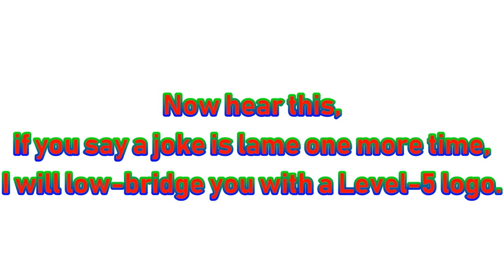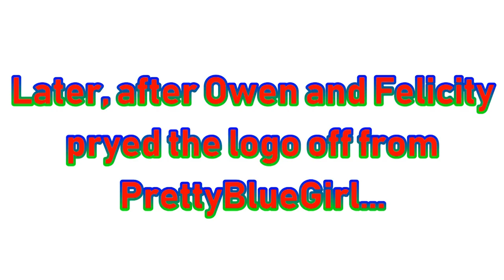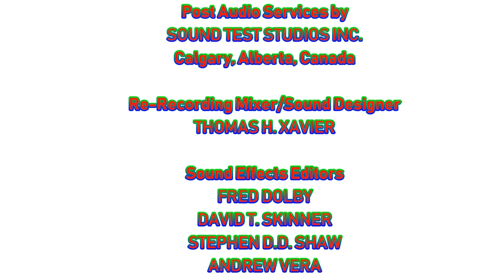[#1787] Level-5 Logo Bloopers | Episode 2 | Level for Wacky [Request]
BLOOPERS INCLUDED:
- Blank logo
- Level-5 without the square
- Put the logo together
- BBC (2009-present)
- CBC (English Version, 1997)
- Evil Owen Nelson and Vulcanna Ash
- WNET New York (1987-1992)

[TANTRUM COUNT: 1 (Felicity Jane Stout (age 17, born June 5, 2002))]
[BARF COUNT: 2 (Owen Nelson and Felicity Stout)
[CROTCH-KICK COUNT: 1 (PrettyBlueGirl)]
[LOW-BRIDGE COUNT: 1 (RoboSoft 3 to PrettyBlueGirl)]

CONTENT WITH MOST SCORE POINTS: Barfs
CONTENT WITH LEAST SCORE POINTS: Low-Bridge, Crotch Kick, Tantrums